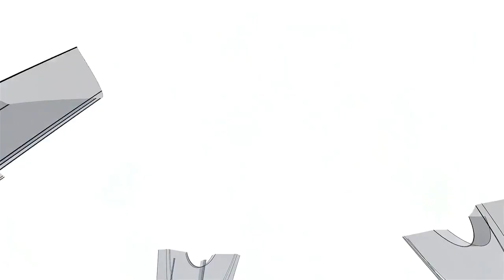references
-видеопрезентация основных референсов